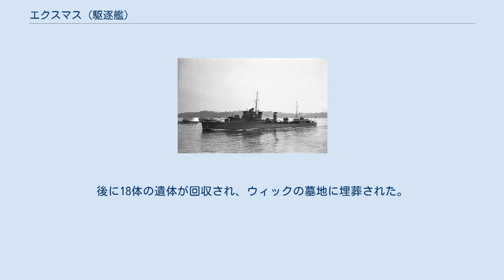エクスマス (駆逐艦)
エクスマス (HMS Exmouth, H02) はイギリス海軍の駆逐艦。
E級の嚮導艦。
艦名はナポレオン戦争期の海軍軍人である初代エクスマス子爵エドワード・ペリュー提督に因む。
 エクスマスは1931年の海軍計画により1932年11月1日に発注され、1933年3月15日にポーツマス工廠で起工。
1934年1月30日に進水して翌日命名され、1934年11月9日に就役した。
就役後、エクスマスは本国艦隊第5駆逐群の旗艦となった。
イタリアとエチオピアとの間で緊張が高まる（最終的には第二次エチオピア戦争勃発に至る）と、海軍本部は第5駆逐群を1935年8月から1936年3月まで地中海艦隊に加えたが、エクスマスは1935年10月4日から1936年1月5日までの間アレクサンドリアで修理を行っていた。
スペイン内戦中、ポーツマスでの1936年11月17日から1937年1月19日、1938年11月21日から1939年1月16日の修理の合間にエクスマスは不干渉委員会の布告を実施するためスペイン海域を巡回した。
エクスマスは3月にイギリスに戻った。
8月2日、エクスマスは第12駆逐群の旗艦となった。
 1939年9月に第二次世界大戦が勃発すると、エクスマスの駆逐群は最初本国艦隊に配属された。
11月末、エクスマスおよび同じ駆逐群所属艦の他の艦エクリプスとエコーはアイスランド南方でドイツ通商破壊艦を捜索する巡洋戦艦フッドを護衛した。
12月に哨戒や船団護衛に従事するためウエスタンアプローチ管区に転属するが、1940年1月には北海で同様の任務にあたるためロサイスへ移った。
商船Cyprian Princeを護衛中の1940年1月21日、エクスマスはドイツ潜水艦U-22に発見され撃沈された。
5時35分に被雷したのち、エクスマスは沈没し生存者はいなかった。
後に18体の遺体が回収され、ウィックの墓地に埋葬された。
エクスマスはＥ級駆逐艦としては初の戦没艦となった。